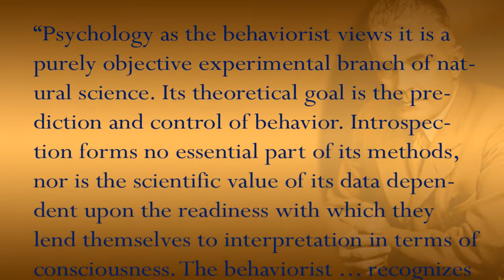Overcoming the Resistance to Conditioning (Philosophy of Education Part 10, Section 15)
Dr. Stephen Hicks, Professor of Philosophy at Rockford University, presents a series of lectures on the philosophy of education.

In Part 10, Dr. Hicks covers the fourth of the seven "isms" — Behaviorism.

In this section he outlines Behaviorist education.